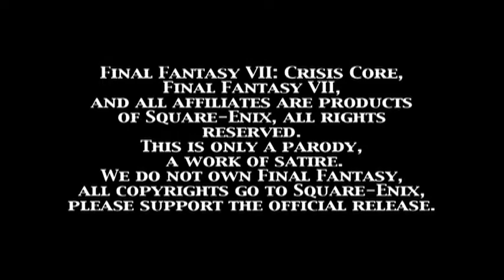Crisis Core Dub Parody: Chapter Twelve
Happy Halloween.

--Kyol

Kyol as Zack
Kyol as Cloud
Spaz as Angeal
ArgylePocky as Aerith